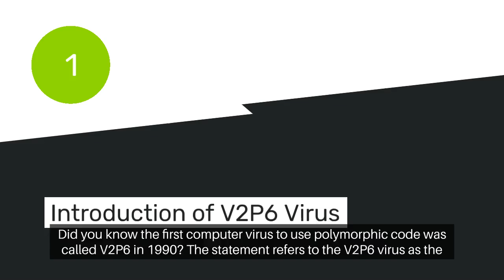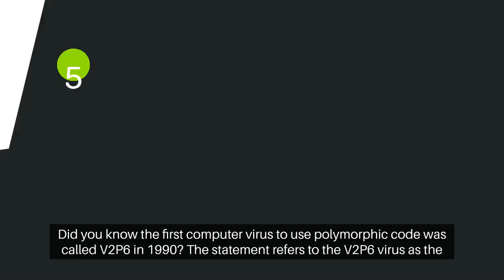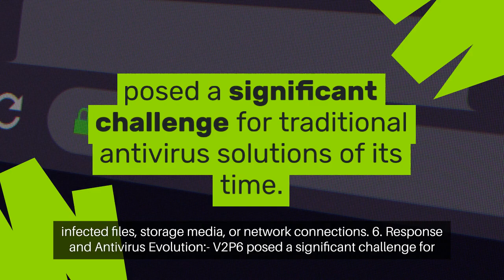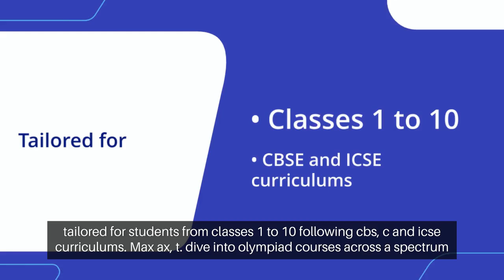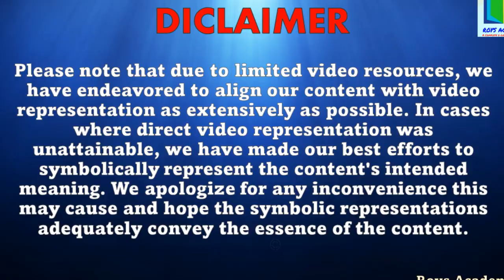Did you know the first computer virus to use polymorphic code was called V2P6 in 1990?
"For more educational Videos, please follow our other Youtube channels:
ROYS ACADEMY -

Amazing Facts -

Spoken English -

🌐 Discover Dynamic Learning Opportunities:
🔍 School Courses:

🗣️ Spoken English:
Classes 1-10

📲 Download Our Interactive App:
👉 Android App

Dive into the realm of cybersecurity history with the V2P6 virus, the groundbreaking malware that introduced polymorphic code to the world in 1990. Uncover the shapeshifting tactics of V2P6, as it dynamically alters its appearance to evade traditional antivirus detection methods. Join us as we explore the impact of this early polymorphic virus on the evolution of cybersecurity measures. This is the untold story of V2P6, marking a pivotal moment in the ongoing battle between viruses and the defenders of the digital realm.